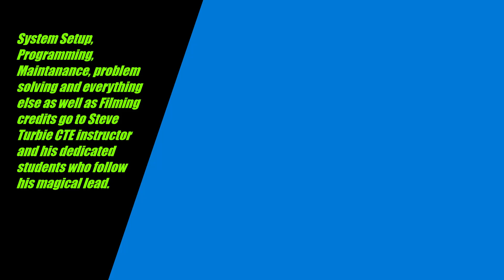Palo Verde CIM System